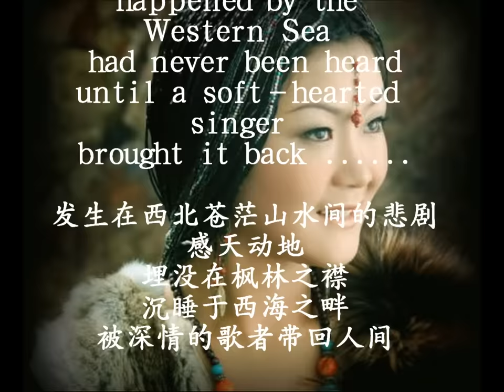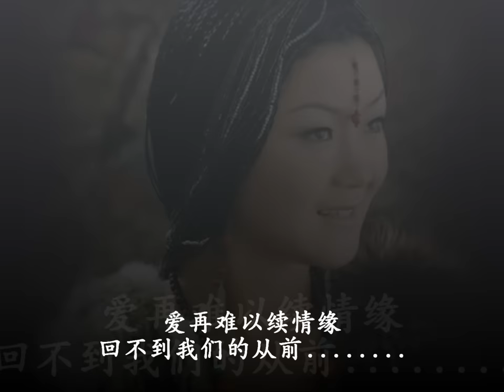降央卓玛：西海情歌 - Jamyang Dolma：Love Story of the Western Sea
A painful love story happened by the Western Sea had never been heard
until a soft-hearted singer brought it back ...

发生在西北苍茫山水间的悲剧感天动地
埋没在枫林之襟沉睡于西海之畔
被深情的歌者带回人间...

（歌词：刀郎）

自你離開以後，
從此就丟了溫柔，
 等待在這雪山路漫長，
聽寒風呼嘯依舊。

 一眼望不到邊，
風似刀割我的臉。
等不到西海天際蔚藍，
無言這蒼茫的高原。

還記得你答應過我不會讓我把你找不見，
可你跟隨那南歸的候鳥飛得那麼遠。
愛像風箏斷了線，
拉不住你許下的諾言！
我在苦苦等待雪山之巔溫暖的春天，
等待高原冰雪融化之後歸來的孤雁。
愛再難以續情緣，
回不到我們的從前 .

(English version)

Love Story of the Western Sea [Translator: Pau Zen]

Since you've left
I've lost my gentle spirit
I'm waiting by the snow mountain.
The road is rather long
The chilling wind is screaming as usual
I take a look.

There is no end in sight
The wind cuts my face like a knife
I can't wait till the sky of the Western Sea turning blue
Not a word can be heard from this vast highland

Can you still remember your promise to me
You would never let me miss you
But you follow the south-bound wild geese flying so far away
Love feels like a kite in flight with a broken string
I can't hold you to your promise

I'm waiting in deep sorrow
for the warm spring to return to the snow-capped mountain
Wait until the snow has melted in the highland
The returning lonely goose
may find love difficult to go on
It cannot return to the way we were.

(The End)
(Introduction to the making of this piece of master - from the website)

西海情歌: 故事：
瑛与勇儿都是南方C市某大学的学生.那一年，他俩一同报名参加了环保志愿者，一同走进安睡中的美丽寂寥的可可西里 瑛所在的藏羚羊观察站在人比较多的不冻泉，勇儿被安排在条件艰苦的陀陀河观察站.巍峨的雪山下面是茫茫戈壁，光秃秃的丘陵在灿烂的阳光下显得分外刺眼。可可西里，因高寒缺氧而被称为"生命禁区"。观察站只有干净整洁的一顶帐篷 ，给人最强烈的感觉却是"空"和"冷"：除了床，什么都没有；进到里面，潮气和寒气直逼骨髓，让人无法想像在最低温度可达零下40摄氏度的可可西里，这样的条件该怎么住人。每次勇儿到瑛那里去汇总报表时，总是给瑛讲许多趣闻，从来没有提过一个苦字.而瑛却从别的同伴哪里早己得知陀陀河观察站条件的恶劣，知道勇儿怕自已担心. 而她唯一能做到的也就是默默地为勇儿再次离别准备一切，并把离别后所有的思念写成文字给勇儿带去.两人就这样默默地爱恋着. 苦苦地守侯着那份真情. 勇儿牺牲了 瑛接到噩耗，己是出事的第二天上午.那天的阳光是那样刺眼，明晃晃的，照 在雪地里，睁不开眼睛.也是快到汇总资料的日子了，瑛想象着与勇儿见面的情景，勇上次来的时候，说他发现了一种很美的植物，会开细小的淡淡的花，纤弱的身体总是伏在石缝中躲避着风雪的的侵扰，他还说要给她带来的.每天瑛会掐指计算汇总的日子 这也是最后的一次汇总，之后他俩便可将资料移交给下批志愿者，他们俩可以双双返回温暖的家了. 而此时，瑛并不知晓，勇儿却牺牲在收集资料的路上 不冻泉观察站一次涌来三辆小车和这么多领导，瑛自来到这里也是第一次看到.这么多领导齐齐的围在她身旁更是第一次，她怔怔地望着这些不熟悉的人，等待着 当一位领导拿出勇儿全部的东西，包括一个栽在牙缸里的一株小花，默默地放在瑛的床上，瑛似乎明白了些什么，嘴唇颤颤地动了几动，已听不清领导在说什么. 只觉得那颗明晃晃的太阳刺痛得已不仅仅是她的眼晴，更是她的心.瑛，昏了过去 这是在可可西里第一个牺牲的志愿者。罗林（刀郎）在一次采风中,听到了流传在西海的这个故事，他感动之余为瑛和勇儿的爱情故事写下了那首 - 西海情歌